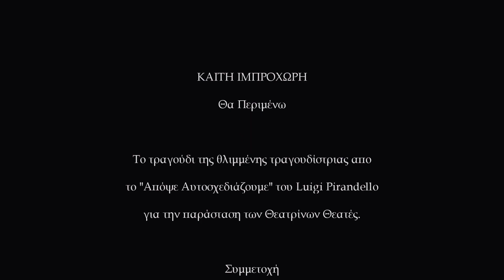Καίτη Ιμπροχώρη - Θα Περιμένω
το τραγούδι της Θλιμμένης τραγουδίστριας από το "Απόψε Αυτοσχεδιάζουμε" του Pirandello. Από την παράσταση των Θεατρίνων Θεατές.

Ερμηνεύει η Καίτη Ιμπροχώρη

Συμμετοχή: Ανδρέας Ζαχαριάδης.
Μουσική: Σάκης Τσιλίκης
Στίχοι: Γιώργος Λιβανός
Πιάνο: Νίκη Γκουντούμη
Σκηνοθεσία: Αντώνης Μανδρανής